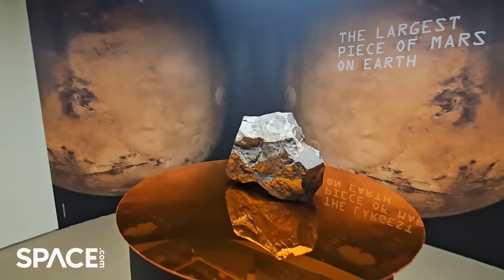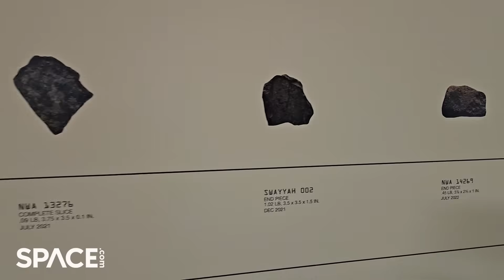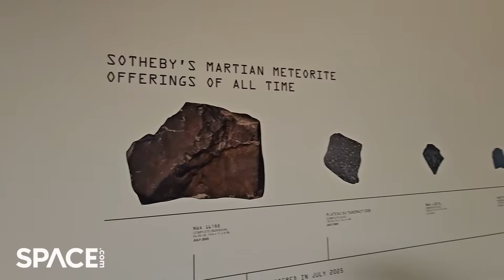Biggest chunk of Mars on Earth! Take a tour at Sotheby's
Space.com editor-in-chief Tariq Malik gives you a peek at the biggest piece of Mars discovered on Earth. Currently on display at Sotheby's in New York City. Full Story